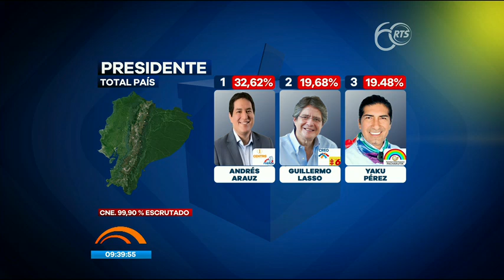Andrés Arauz se mantiene en el primer lugar con el 32, 62% de los votos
El CNE informó que se ha escrutado el 99, 60% de las actas

El candidato por el movimiento CREO-PSC, Guillermo Lasso, pasa al segundo lugar con el 19,68% y el candidato por Pachakutik, Yaku Pérez, retrocede al tercer lugar con el 19,48% de los votos.